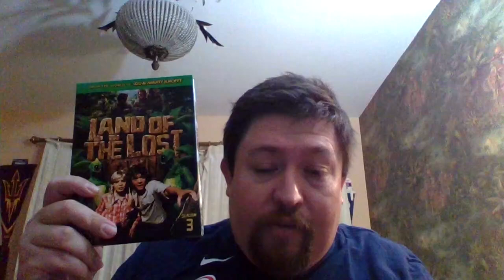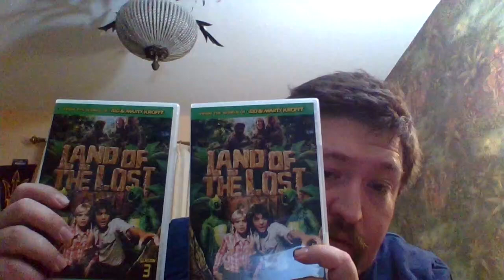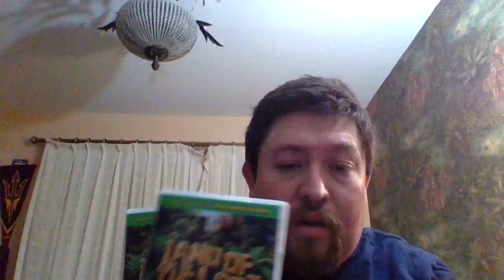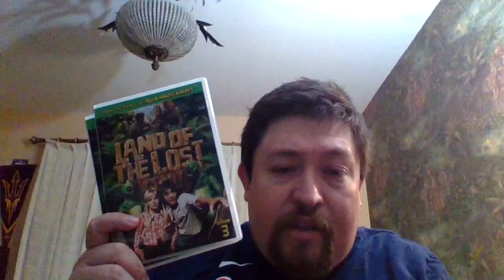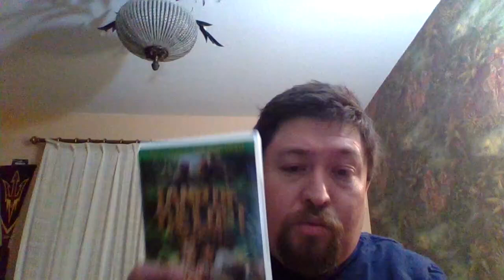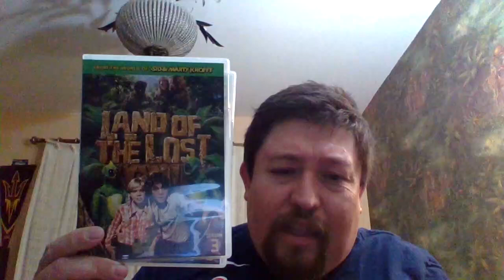Review for "Land of the Lost Season 3" (DVD)